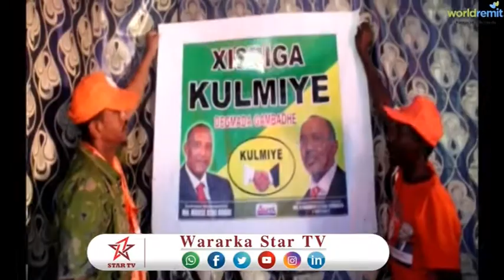DAAWO DEGAANKA GANBADHA EE SOOL OO LAGA TAGEERAY XISBIGA WADDANI